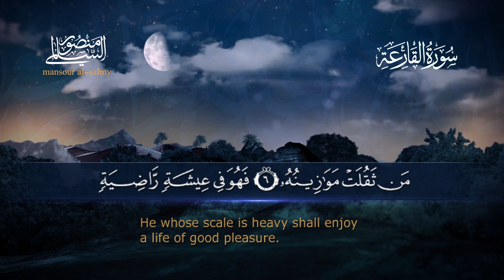سورة القارعة || القارئ منصور السالمي 1444هـ Surah al-Qari`ah _ Mansour Al-Salmi